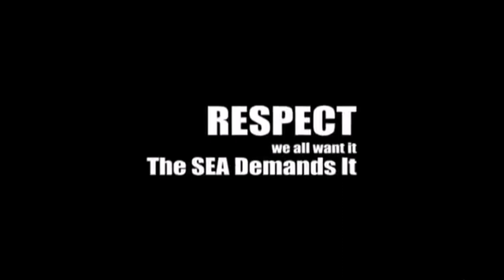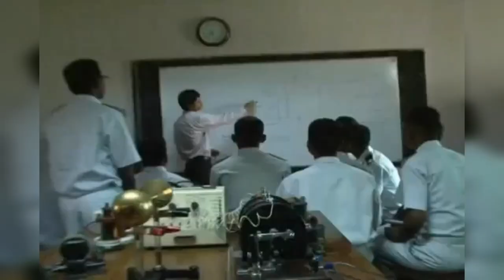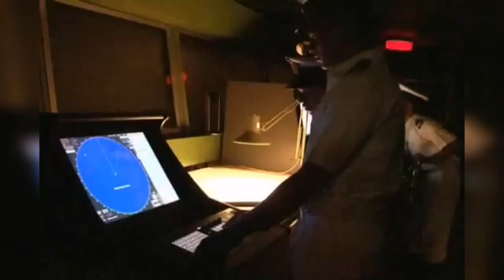Part 1-: DOCUMENTARY BANGLADESH MARINE ACADEMY (7years ago).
documentary of Bangladesh Marine Academy
documentary of bma
marine documentary

Bangladesh Merchant Navy “looks for young gentlemen and women willing to take challenging career and leadership as officer.Equally individuals seek respect, pride and honour are in demands of the Marine,To meet these needs promising young and energetic men/women of high humane quality with required educational standard and character traits are welcome to Bangladesh Merchant Marine,to serve as an international Officer recognized by worldwide.In the Merchant Navy promotion to the rank of Cadet Engineer or Cadet Officer to Captain or Cheif Engineer is a selective promotion,Depends on Sea-time experience and Passing professional Exam step by step.For joining Marine,as an officer cadet interested promising young man/woman after passing HSC from science group undergoes a selection procedure followed by the Shipping Department of Bangladesh,Select officer cadets to join Bangladesh Marine Academy (BMA).they undergo by exclusive training on Maritime aspects.On completion of 2years pre-sea Regimental training at BMA,they join foregion going merchant vassel for 1year On-board training,after that All the trainee officer cadets appear for Certificate of competency Examination.After qualifying they are promoted to 3rd Officer Engineer.Besides they complete their B.Sc from affiliated university Bangabandhu Sheikh Mujibur Rahman Maritime University.